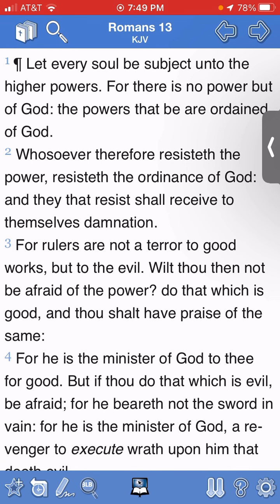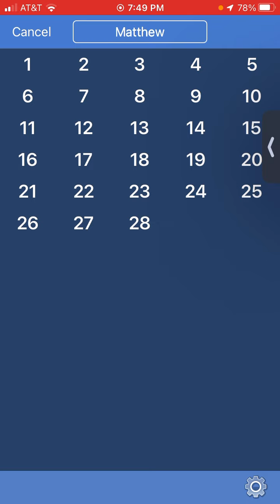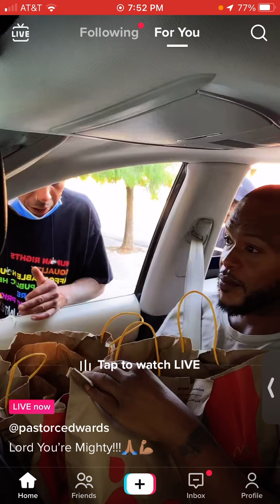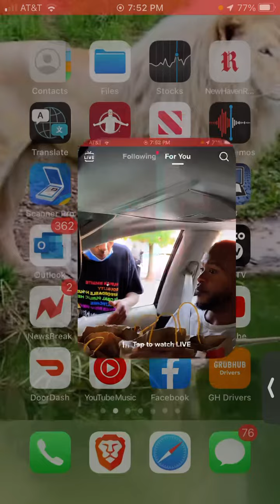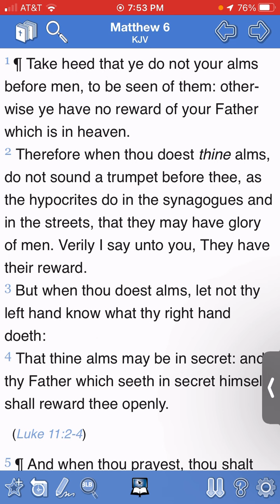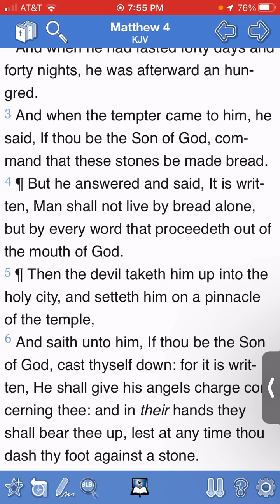Pastor bacon Grease hands out McPoison to feed the homeless on camera ? 😂 🤔🚨